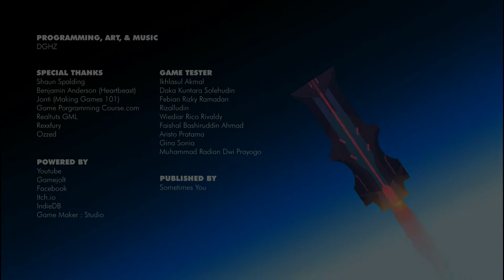Let's Try Mint - I Finished The Whole Game!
I really liked the look of this game from the screenshots I saw and to be honest, the description made me giggle a bit too. Games whose developers don't speak English as a first language need love too!

I got really into Mint and was up for playing longer than I usually do for a Let's Try video! However, after only 40 mins (and that was with a couple breaks too) I had actually beaten the game, oh well!

From a gaming point of view, it has platforms and your character has a ton of abilities.. you just have them ALL from the off-set and it takes a while to get used to them - rather than getting them one by one etc.. Some of them didn't make sense to me but hey.. I still have a heck of a lot of fun with Mint!

"This game tells a story about an alien chasing escaped convict, to take him back to his own planet. The hero alien took form of a toothpaste to balance his body in earth's atmosphere. Mint is appointed to bring back Lugal, an escapee from its home planet."